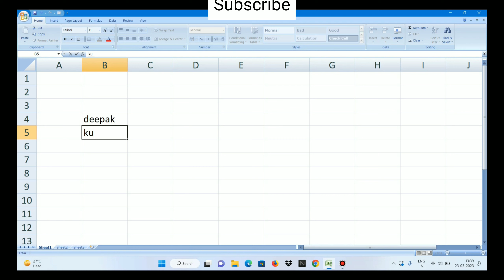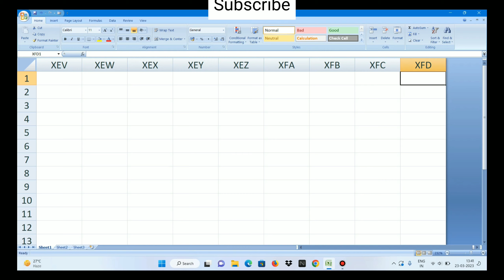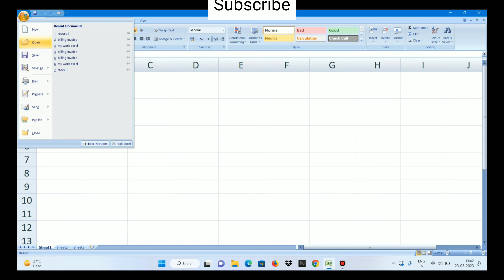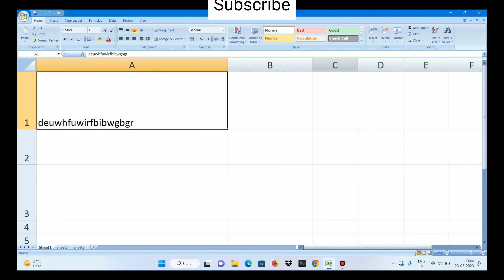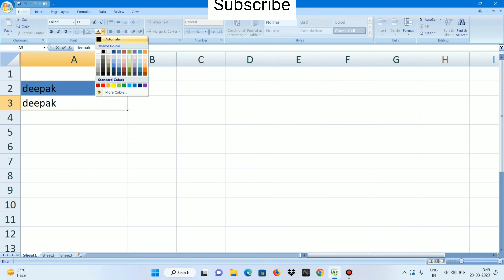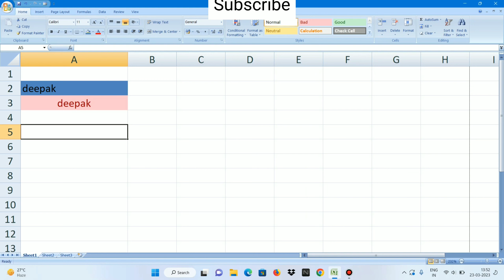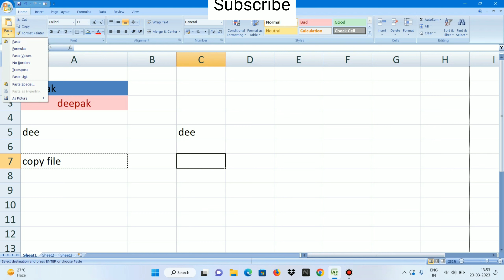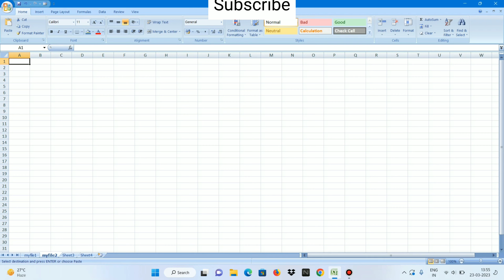Learn microsoft - Excel for beginners tutorial in Hindi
In this video basic concept of microsoft -Excel for beginners tutorial in Hindi full course in computer and laptop & technical tips & trick on my channel for more updates & request you to subscribe my you tube channel technical cked thank you...

Your Query:

excel for fresher basic
ms word full course in Hindi
excel for fresher formula
excel for fresher english
excel for fresher complete course
excel for fresher kannada
excel for fresher job
excel for fresher bengali
excel for fresher shorts